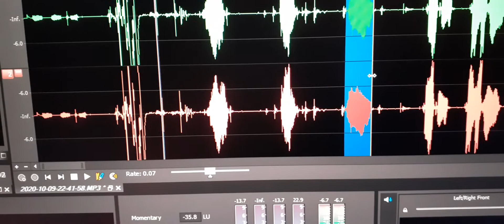2. An EVP spoke my name “Joe Passon”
An EVP spoke my name “Joe Passon”